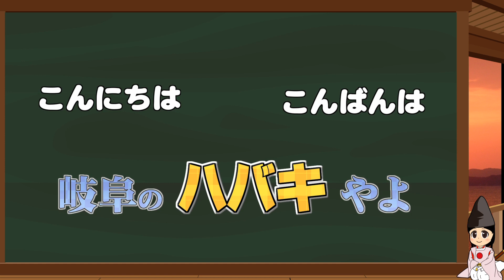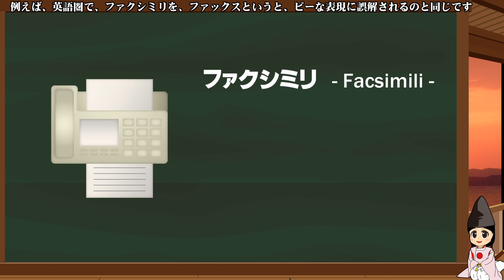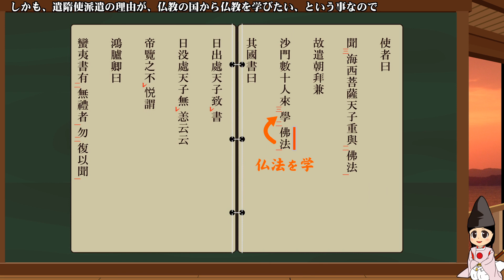【聖徳太子】遣隋使で大炎上【天子って何なの】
日出処の天子 ← 独立宣言？　常識がなかった？
そんな意味ではないです
天子の意味から見ていけば、SNSの炎上事件みたいなものですよ。というお話
天子南面と日本文化の齟齬、天下人、天上人の意味など

音声はvoicebox 四国めたん